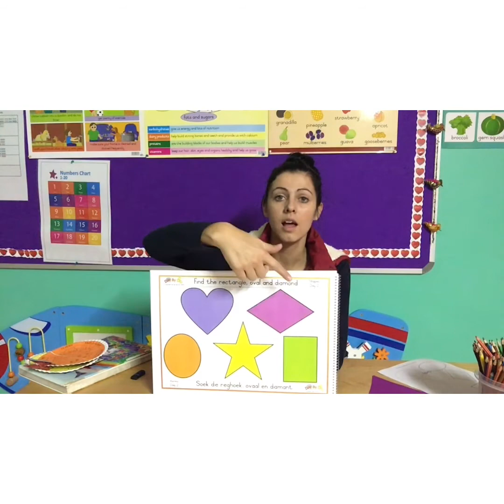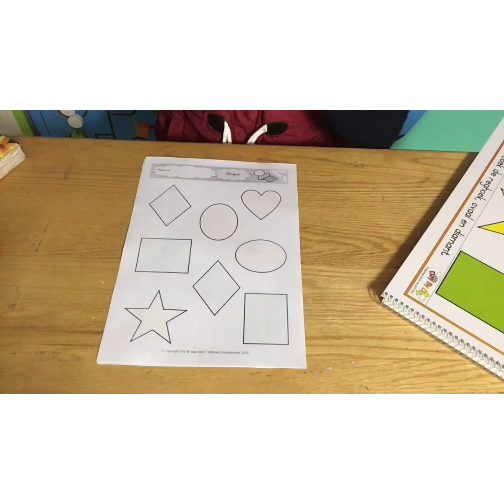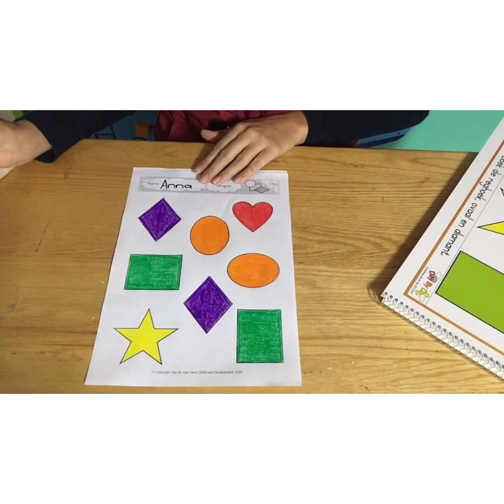ECD-Junior: Theme-Shapes (Day 2 of 5)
Tuesday 02/06/2020.
This video covers day 2 of our 5-day Shapes theme for the ECD-Junior class. Please refer to our weekly theme planner for all the related content and the artwork prints.